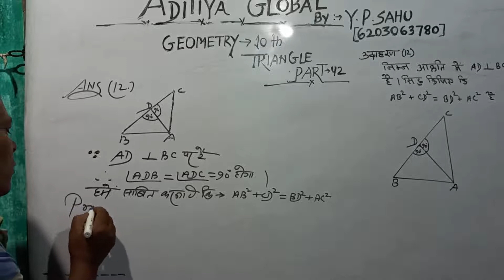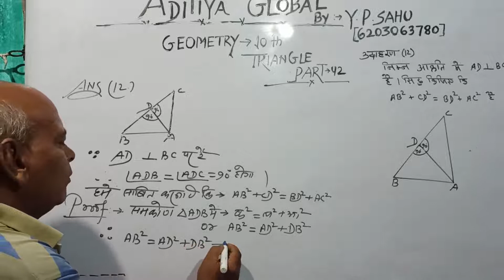Class 10th Chapter-6 Example-12 Solution In Hindi Mathematics Part-42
Class 10th Chapter-6 Example-12 Solution In Hindi Mathematics
in hindi,hindi medium class 10 math chapter 6,mathematics analysis class 10 chapter 6,class 10 math chapter 6 example 13,chapter 6 class 10 maths,class 10 example 6